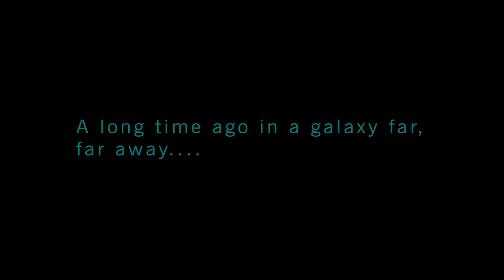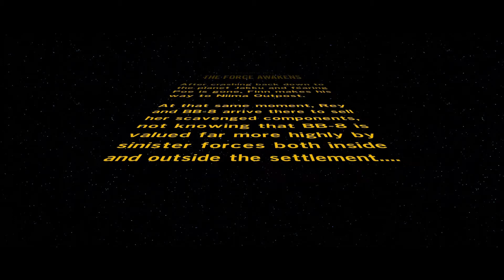Rory Plays… LEGO Star Wars: The Force Awakens DEMO!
♡ Play the videogame on June 28!

♡ Origin ID: RoryGilmore34
♡ Steam: Rory Plays the Sims

♡ A BIG thank you to Big Giant Circles for letting me use their music! ♡